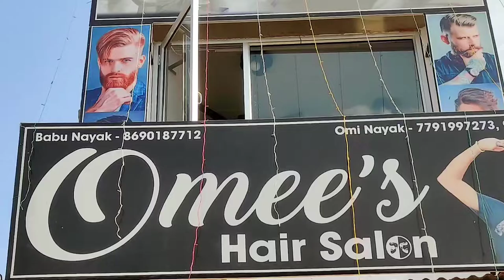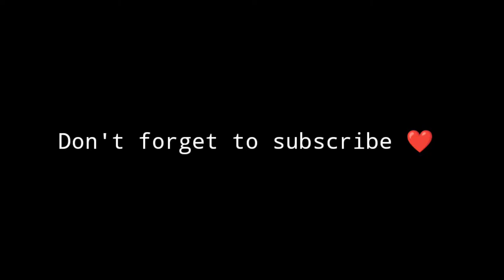Hair Transformation | Best Hairstyle For Boys | 2022 Best Haircut | Hair Transformation Tutorial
Hey guys,